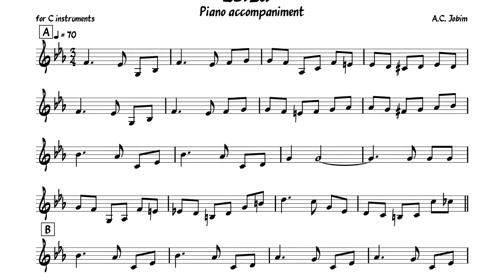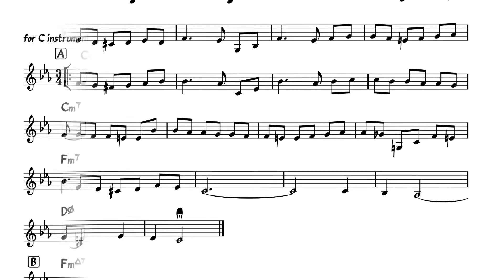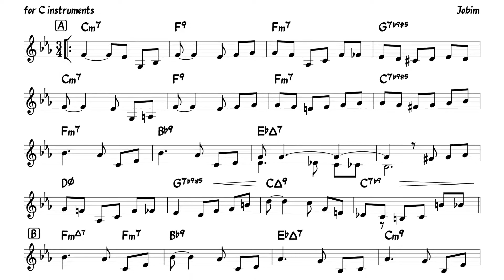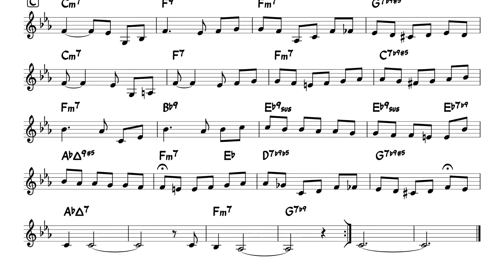Luiza (Jobim) Backing track + music sheet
Dear friends, thank you for all your kind comments to welcome me back! ❤️
Here is one more song by A.C. Jobim. It starts with a piano accompaniment that I found on scribd.com. It’s quite close to the melody. Then I added a version from the ‘All Jazz Real Book’ in a jazz waltz style which invites you to improvise. The two versions are slightly different in the B part and the ending. Have fun! Warm regards 🎶